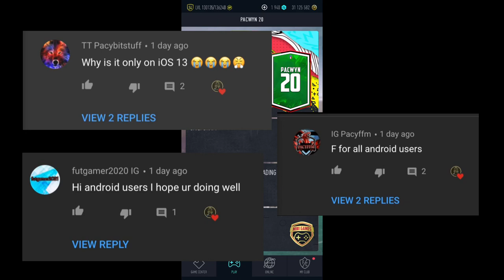Insane Free Packs ! Pacwyn 20 Promo Code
Possibly the last promo code in pacwyn 20? Who knows but I’m too busy over here playing pacybits 21. madfut ... same thing😂 anyway enjoy 40 free packs in this promo code!